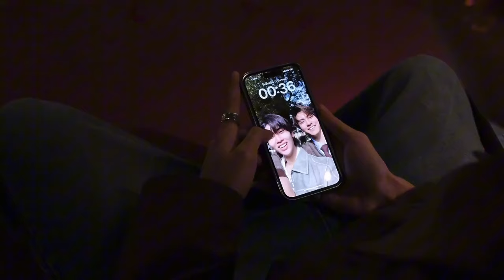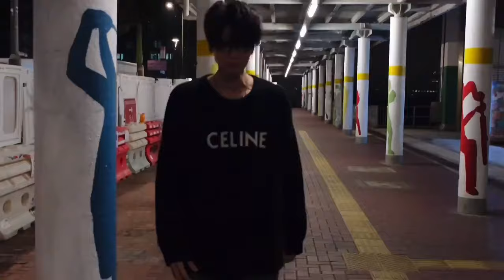JoongDunk MV 🥑🌻❤ /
song :- last twilight by william LYKN
cr - @dunknatachai ig
      - @chen_rcj ig